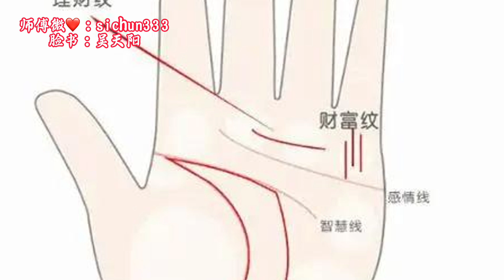4种超级富态相，第3个看脚，必定赚一个亿！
师傅微❤️：sichun333
脸书：吴天阳